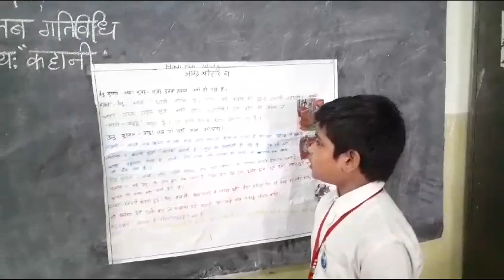Hindi Club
An individual differs from others due to his vision of life, which includes his values and ideals. To develop the right vision in our children, is to create a generation of truly educated, refined and noble citizens, inspired and equipped to serve the world in various capacities, thereby fulfilling their lives.

The purpose of education is the overall unfolding and gentle blossoming of the child at the physical, emotional, intellectual and spiritual levels of his/her personality.

RAVINDRA BHARATHI EDUCATIONAL GROUP
Admissions Open